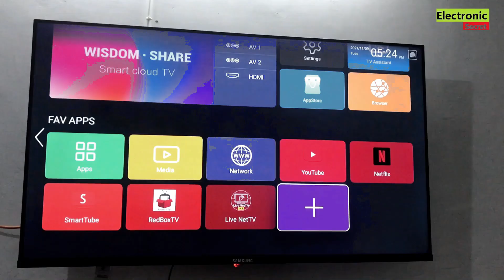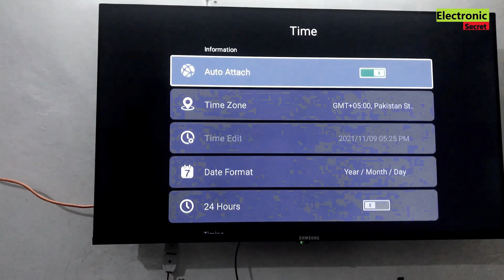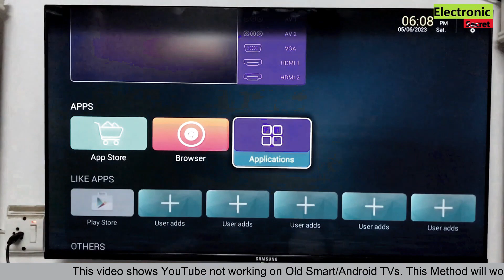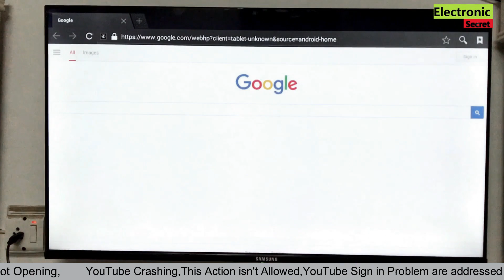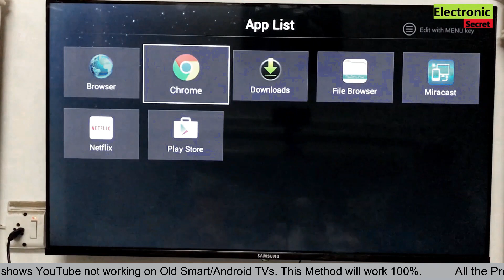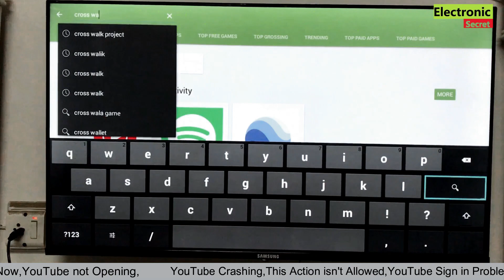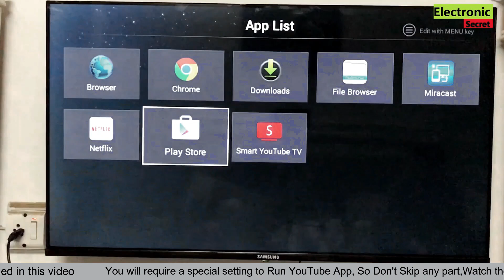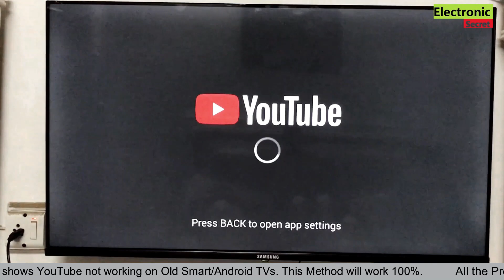Smart Tv Youtube Not Working Problem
This video shows Smart Tv Youtube Not Working Problem,youtube not working on android tv,youtube not working on smart tv,Youtube smart tv no funciona by Electronic Secret.